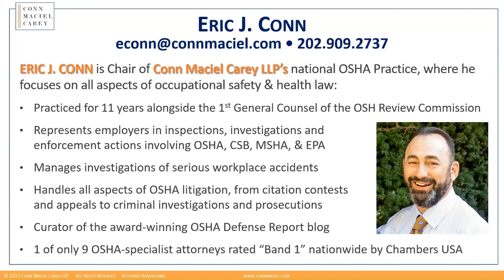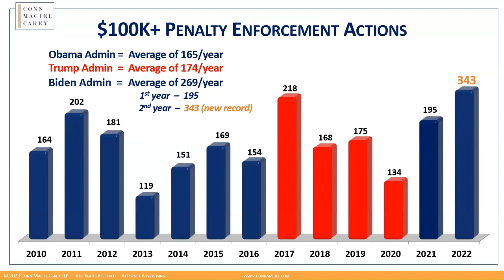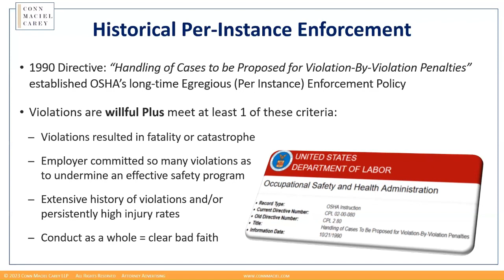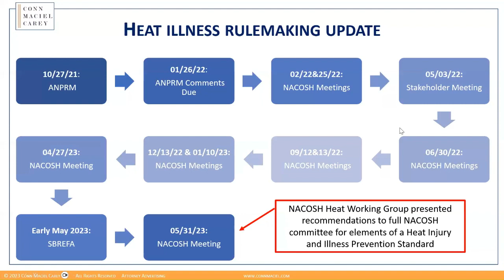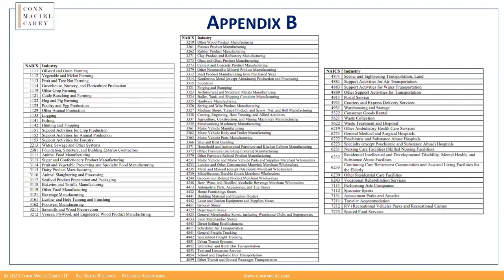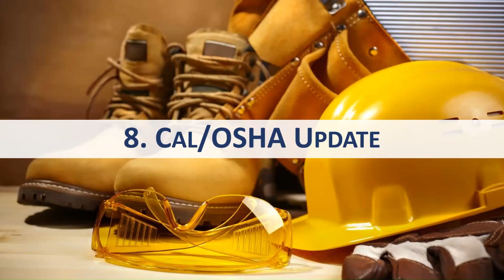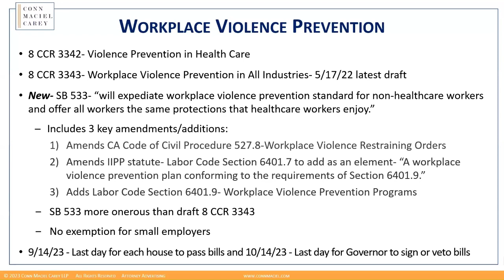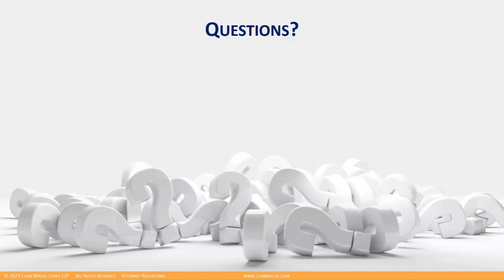Mid Year OSHA Update: Top 10 OSHA Developments in 2023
Having shared a series of predictions during our January webinar regarding OSHA’s expected enforcement and rulemaking priorities in Year 3 of the Biden Administration, we took stock of what has happened at DOL and OSHA during the first 6 months of 2023, discussed surprise developments, and looked ahead at the remainder of 2023 and beyond.

We took a close look at enforcement trends, including new emphasis programs, and checked in on various rulemakings likely to impact the regulated community. At the same time, we evaluated what has been happening with OSHA’s budget and staffing trends. Finally, we looked ahead to what employers can expect from OSHA over the balance of this presidential term.

Participants in this webinar learned:

• OSHA’s Regulatory Agenda, including rulemaking and policy setting priorities around Heat Illness, E-Recordkeeping, and other hazards
• Key changes at OSHA
• Key organizational changes at OSHA
• New or renewed enforcement initiatives and emphasis programs
• Predictions for what employers can expect from OSHA moving forward